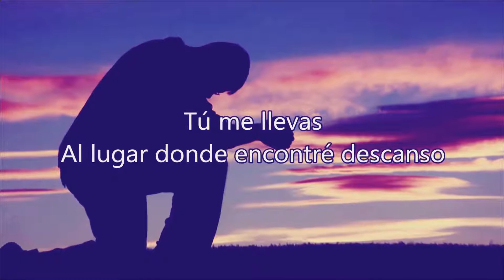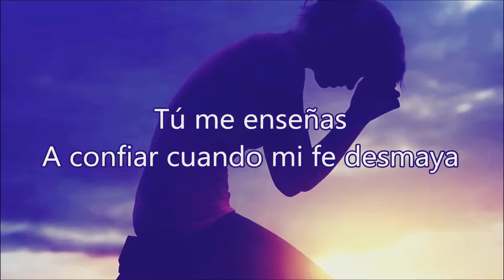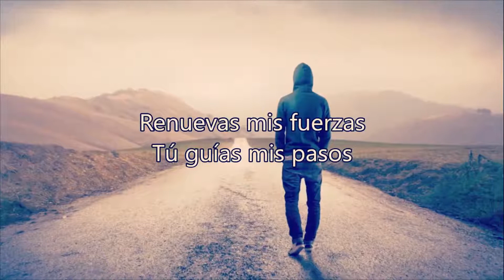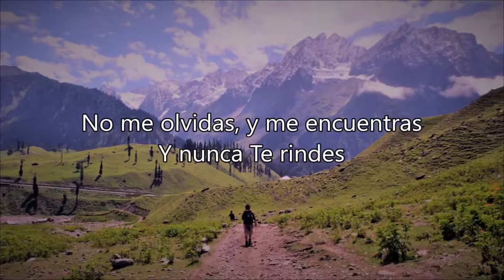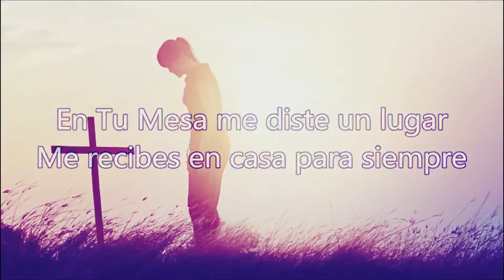🔵 SALMO 23 (con Letra) por Un Corazón ft Marcos Barrientos